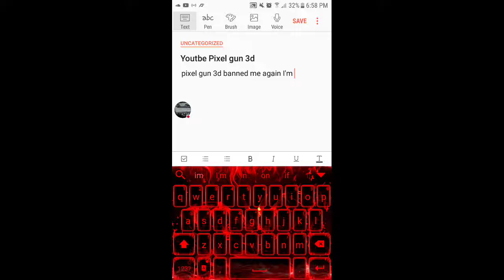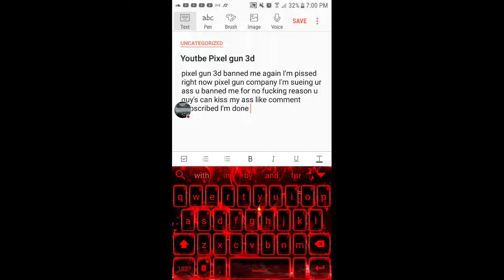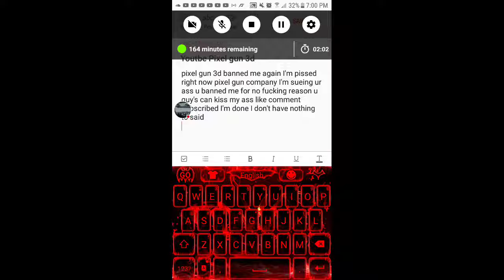Pixel gun company banned me for no reason